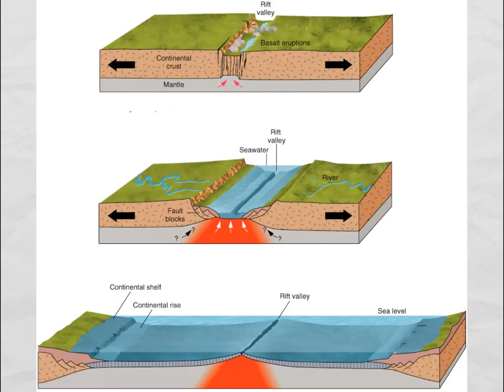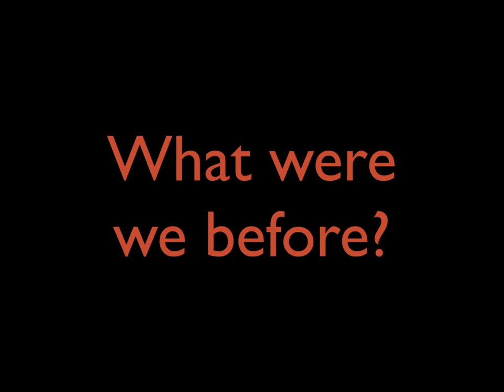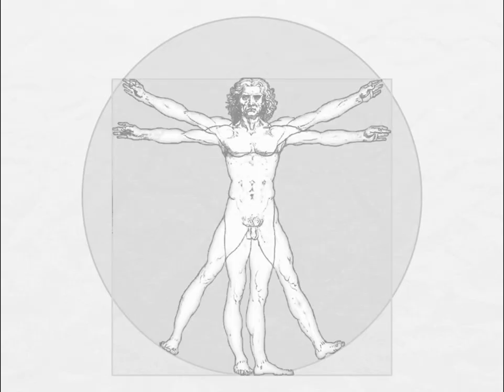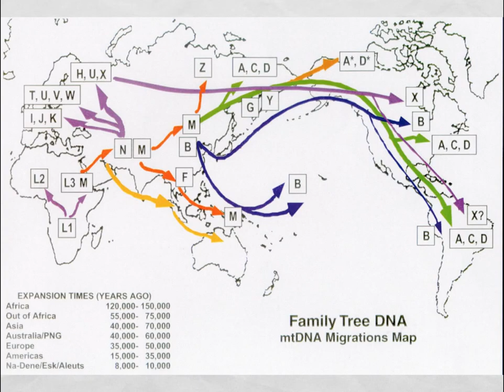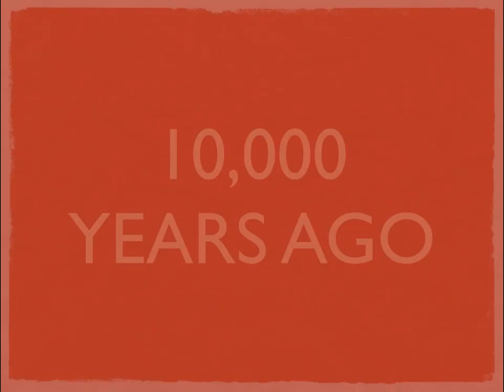Pre-Agricultural History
This is the first lecture for Period One of AP World History for Mr. Nilsen's class at Parkway North High.  Go to the class website for a script of this lecture and citations for the images used.